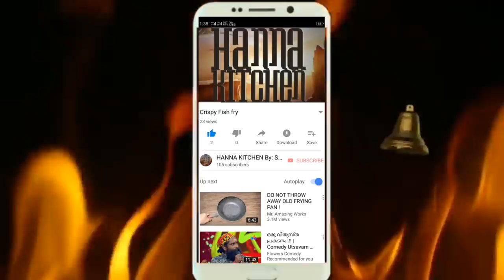KAAYA WITH BEEF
കായ ഇട്ടു വെച്ച ബീഫ് ഫ്രൈ |kaaya with beef|kerala beef fry